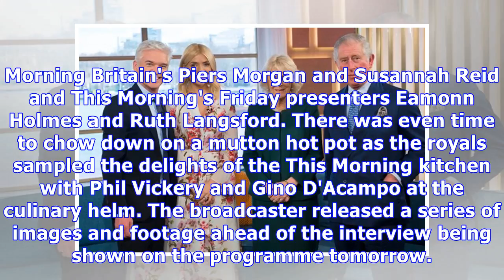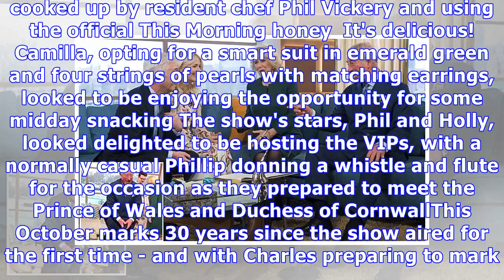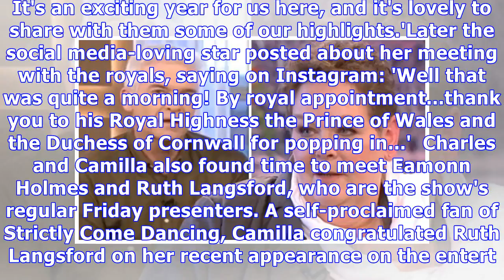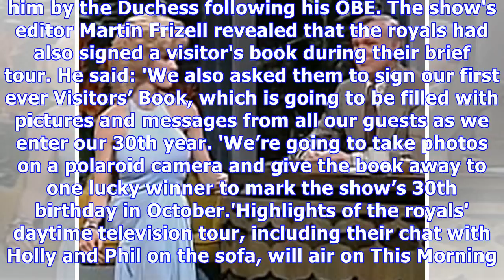Prince Charles is red in the face at This Morning studios